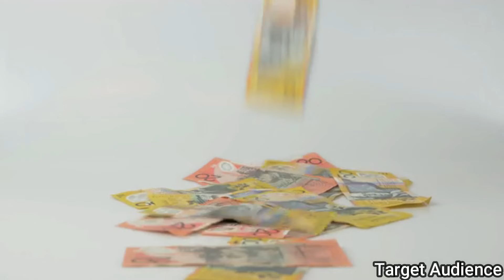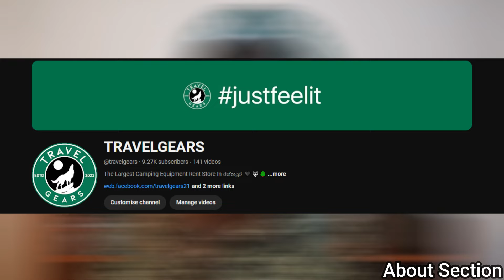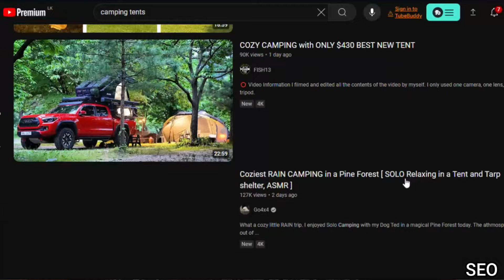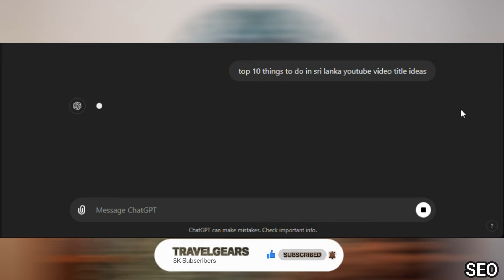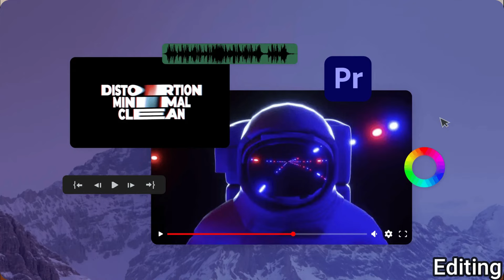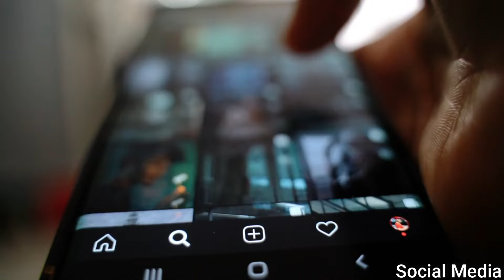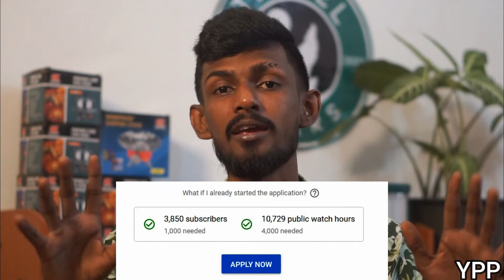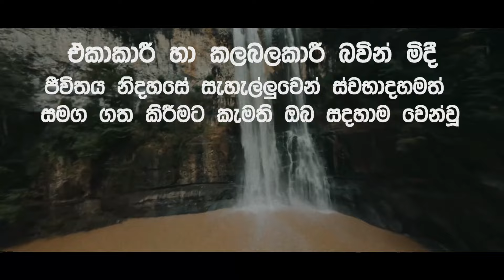මේවා පෙන්නුවොත් සල්ලි තමයි.! 8 Expert Tips to Skyrocket Your Travel Vlog Channel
TRAVELGEARS - Rathnapura

Camping Locations | උපකරණ | Tips
ගැන විස්තර දිනපතාම කෙටියෙන් දැනගමු🌳
Join Now👇
TRAVELGEARS WhatsApp Group (Join Now)

WHAT'S GOING ON LEGEND! Are you dreaming of turning your passion for travel into a successful vlogging career? Look no further! In this video, we're sharing 8 expert tips to help you skyrocket your travel vlog channel to new heights!

Here's a sneak peek of what you'll learn:

00:00 - IN THIS VIDEO
01:00 - Intro

01:50 - Define Your Niche
02:10 - Identity Your Unique Angle
02:58 - Target Audience

03:44 - Plan Your Content
03:53 - Content Strategy
04:25 - Frequency

05:27 - Invest in Equipment

07:00 - Create and Optimize Your YouTube Channel
08:00 - Channel Name and Branding
08:50 - About Section
09:28 - SEO

11:21 - Film and Edit Your Video
11:56 - Storytelling
12:49 - Editing
13:44 - Thumbnails

15:35 - Promote Your Channel
15:49 - Social Media
16:37 - Collaborations
18:17 - Engage with Viewers
20:01 - Feedbacks
20:24 - Community

21:11 - Monatize Your Channel
21:23 - YPP
22:50 - Affiliate Marketing
23:33 - Sponsorships
24:22 - Merchandise

24:29 - Stay Consistent and Patient

27:47 - Outro

Whether you're just starting out or looking to take your travel vlog channel to the next level, these expert tips are sure to inspire and empower you on your journey to success!